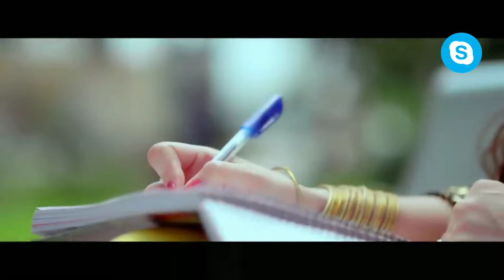Chadhti jawani tera gora gora rangni,gora gora rang kare mundya nu tangni,.